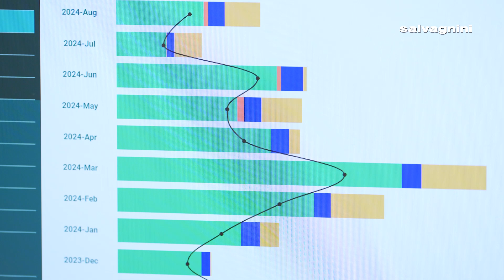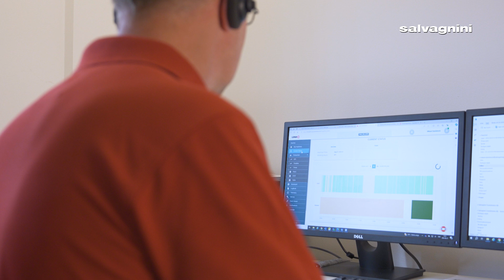Oppunda Svets & Mekanik meets Salvagnini - Optimized production with Salvagnini laser and automation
In this detailed case study, we explore how Oppunda Svets & Mekanik, a leading sheet metal jobshop and steel structure manufacturer in Sweden, transformed its production process by integrating the Salvagnini L3 laser system equipped with the ADC loading/unloading device.

With a team of 24 employees and an annual turnover of about 4 million euros, Oppunda handles up to 600 tons of sheet metal annually, producing over 200,000 items for various industries across Sweden and the Nordic region.

This video highlights:

• the challenges faced before automation, including outsourcing and using guillotine shears;
• how investing in Salvagnini's automated laser system enabled in-house cutting, increasing efficiency and reducing costs;
• the shift to cutting with compressed air, powered by a photovoltaic plant, making the operations more sustainable;
• the advantages of automation, including unmanned night shifts and real-time production tracking using Salvagnini's LINKS software;
• the strong partnership between Oppunda Svets & Mekanik and Salvagnini, including their shared values and seamless support services.

Watch to discover how this investment boosted production volumes, shortened lead times, and set the stage for future expansion. Learn how automation and sustainability work hand-in-hand for modern manufacturing.